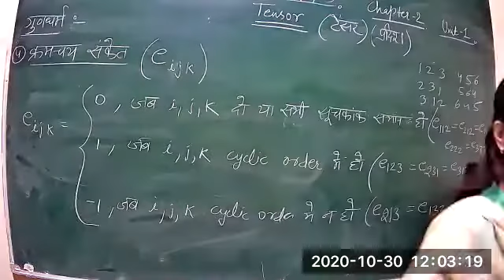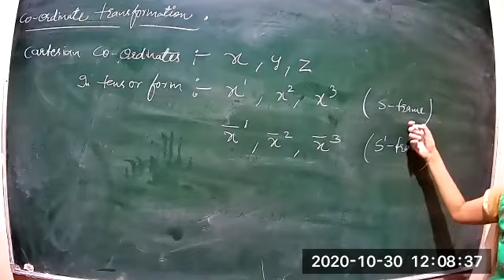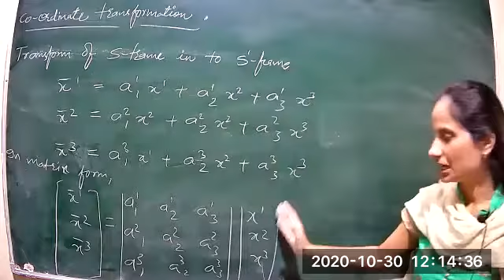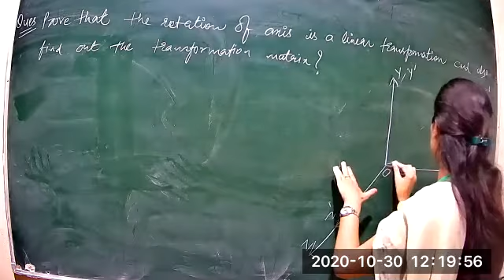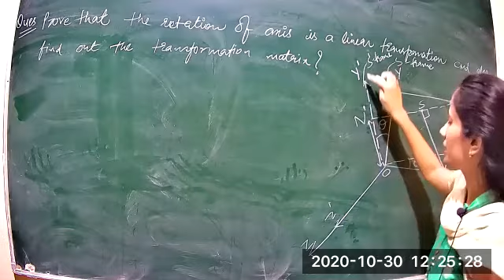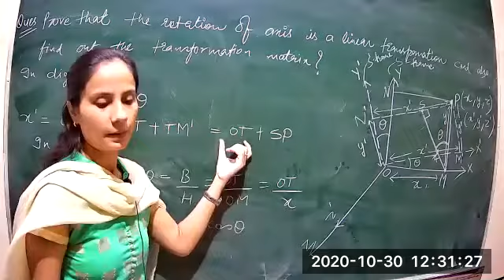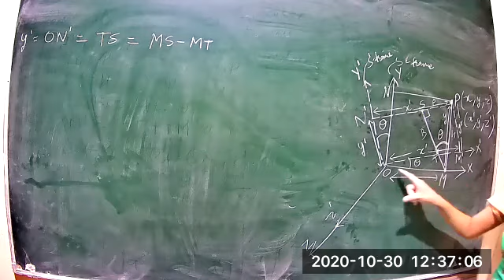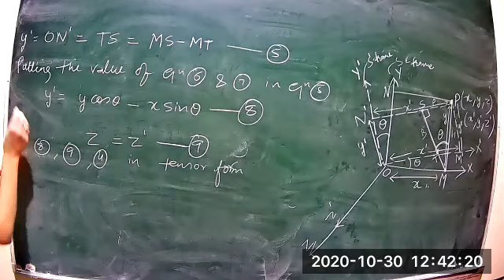Class 14 BSC 2nd year mathmetical physics e m p1 30 10 2020